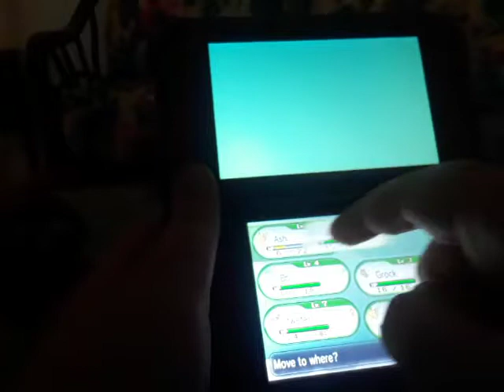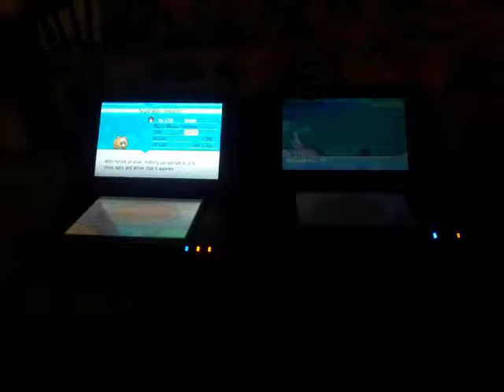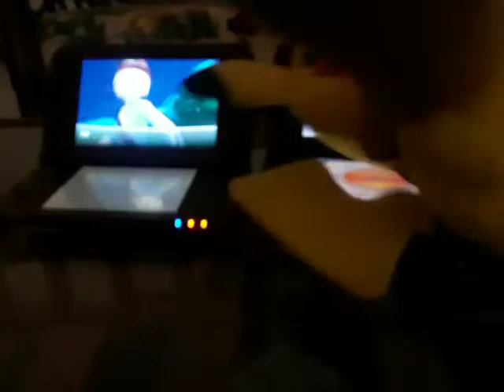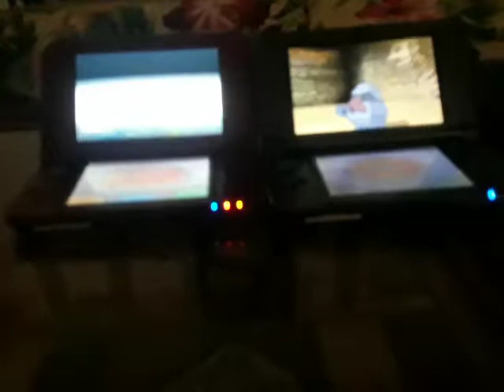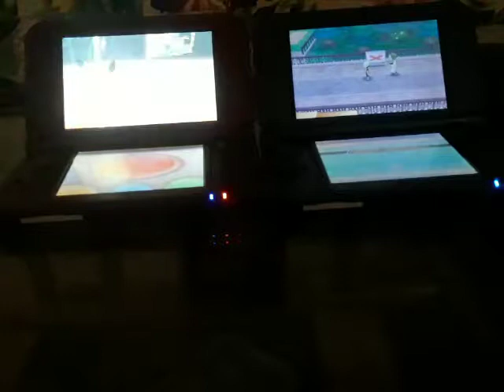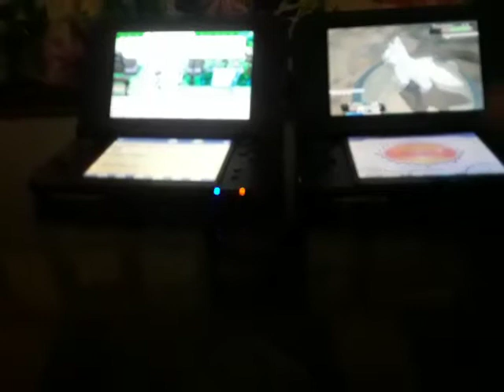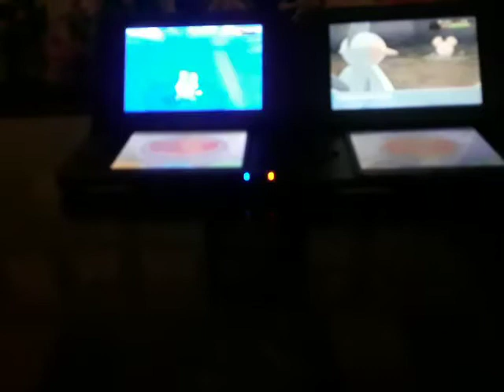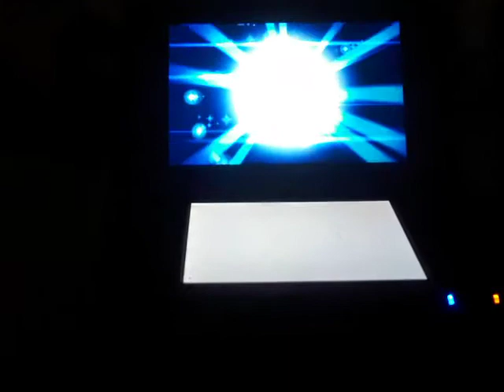Pokemon omega ruby ep 5